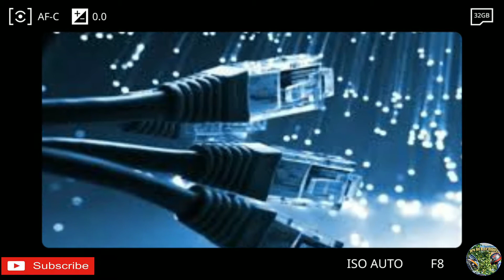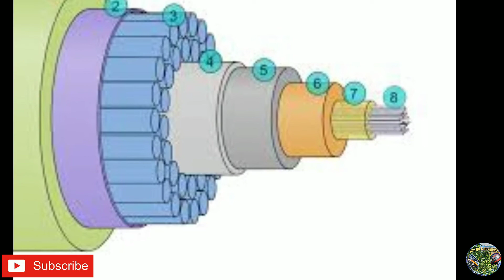Internet problem 9 August 2020 | information about submerin cable | Patuakhali | part 2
Internet problem 9 August 2020 | information about submerin cable | Patuakhali

Hello people.
Riding with hero hunk .

About video :-
In this video i told you what is the main problem the internet system.

Topic cover:-
1) Internet problem bd.
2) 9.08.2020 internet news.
3) Patuakhali submerine cable damage.
4) submerin damage problem solution.